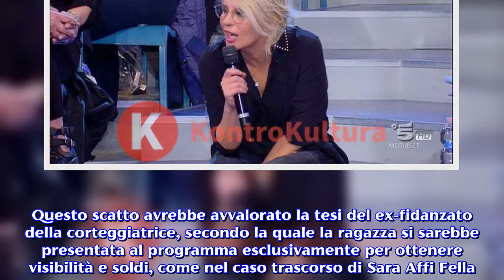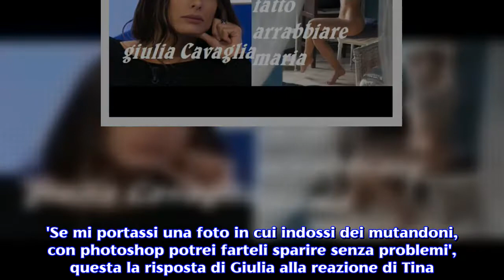U&D: una foto di Giulia Cavaglia senza mutande fa arrabbiare Maria De Filippi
Uomini e Donne: Maria De Filippi perde le staffe per una foto senza mutande di Giulia Cavaglia. Uomini e donne, uno tra i programmi più amati dal popolo italiano, è divenuto centro di attenzioni mediatiche, e non solo, a causa di alcune situazioni che si sono susseguite in questi ultimi mesi. A partire dalla figura di Sara Affi Fella, giunta sul trono solamente per riuscire ad acquisire visibilità andando contro alle regole stesse del programma, fino ad arrivare alla più recente Giulia Cavaglia che è riuscita a nascondere la sua precedente relazione a due dei tronisti del programma. Tralasciando la situazione sentimentale della corteggiatrice che ha mentito in merito alla fine della sua ultima relazione amorosa, sono venute alla luce delle verità nel corso di una delle ultime puntate trasmesse in questi giorni, che hanno lasciato senza parole la stessa Maria De Filippi. Ad avere letteralmente disgustato la conduttrice sarebbe stata una fotografia non proprio recente in cui Giulia Cavaglia viene ritratta senza mutandine . Uomini e Donne: la foto di Giulia che fa adirare Maria De Filippi. La fotografia, che la conduttrice ha volutamente evitato di mandare in onda, era stata pubblicata dalla pagina instagram "Celebritalia" e raffigurava la giovane e sensuale Giulia Cavaglia con le gambe accavallate e visibilmente senza mutandine. Questo scatto avrebbe avvalorato la tesi del ex-fidanzato della corteggiatrice, secondo la quale la ragazza si sarebbe presentata al programma esclusivamente per ottenere visibilità e soldi, come nel caso trascorso di Sara Affi Fella. Alle accuse ed ai rimproveri ricevuti in studio , Giulia risponde a Maria De Filippi dicendo semplicemente che al momento dello scatto indossava un piccolo perizoma che il fotografo le ha fatto spostare per alcuni istanti. Il racconto, ovviamente, non ha convinto la conduttrice ed ha provocato una reazione quasi scontata di Tina Cipollari che si è mostrata scandalizzata ed ha ironizzato sulla situazione. 'Se mi portassi una foto in cui indossi dei mutandoni, con photoshop potrei farteli sparire senza problemi', questa la risposta di Giulia alla reazione di Tina. L'atteggiamento avuto dalla corteggiatrice non ha certo accolto il benestare del pubblico e sul web si è subito animata una corrente di reazioni negative che sono state esposte sotto forma di commenti contro la stessa Giulia. Una reazione simile, da parte del popolo del web, si era vista quando le reali intenzioni di Sara Affi Fella furono smascherate in diretta tv.